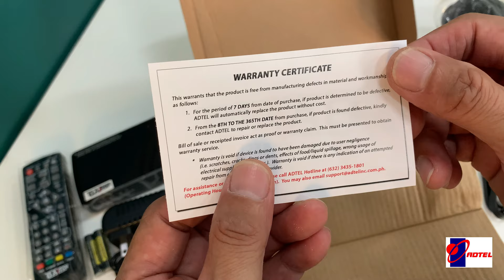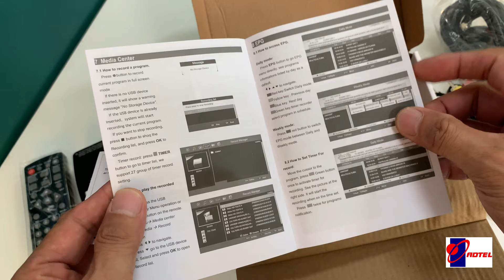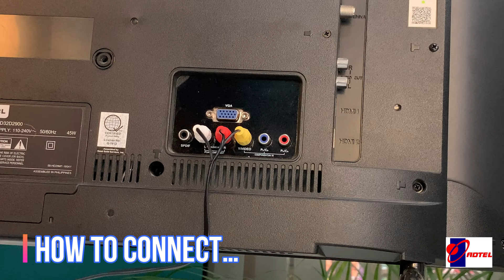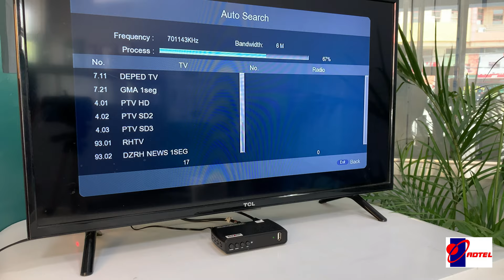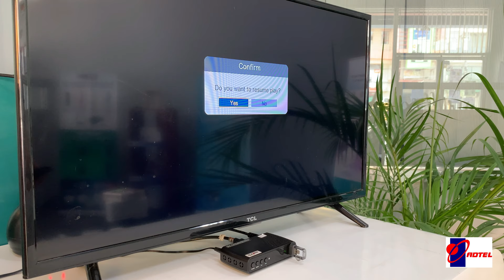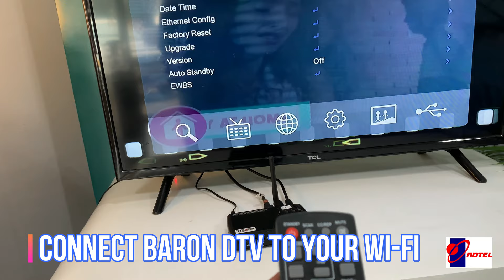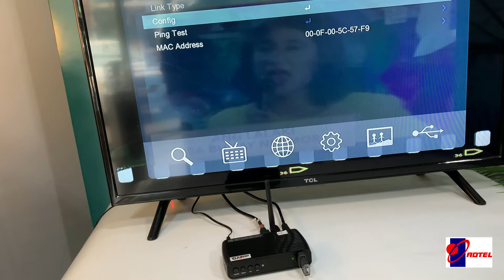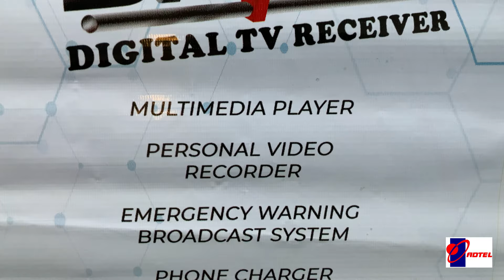Baron Digital TV Receiver Unboxing and Setup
This video will show you the details of the Baron DTV from unboxing all the way to watching youtube and viu